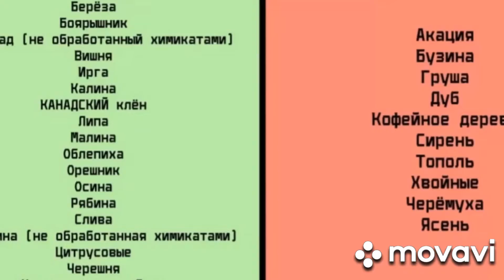Игровой комплекс для попугаев? Элементарно!волнистый_попугайчик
Своими руками и из подручных материалов. Лучше материалы из яблони. Имея рулетку, пилку-лобзик, дрель-шуруповерт, джутовый шпагат можно доставить большую радость попугайчикам и их хозяевам